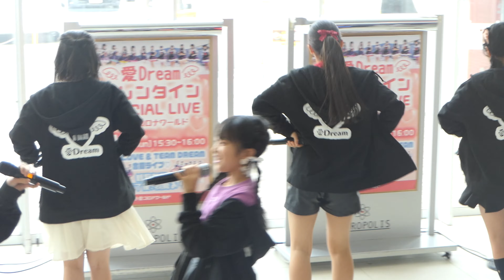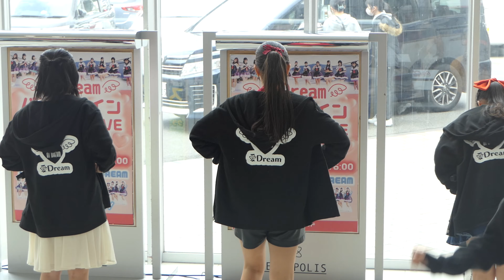花咲椿 推しカメラ 愛Dream TEAM DREAM「愛×DREAM」in『5日遅れのバレンタインスペシャルライブin小倉コロナワールド』2023/02/19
花咲椿 推しカメラ
愛Dream TEAM DREAM「愛×DREAM」

『5日遅れのバレンタインスペシャルライブin小倉コロナワールド』
【会場】小倉コロナワールド
（福岡県北九州市小倉北区西港町27-5)

星乃のぞみ／
猫羽るな／
倉本あいか／
乙花りりあ／